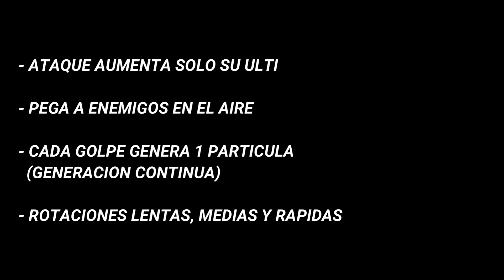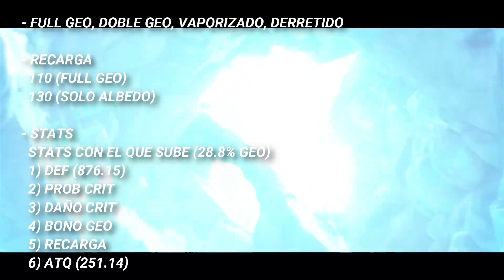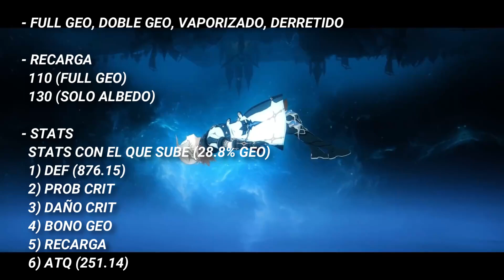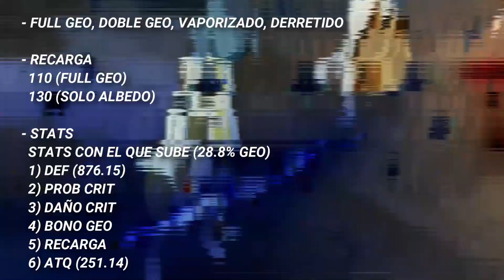GUIA ALBEDO - BUILD ALBEDO ARMAS, ARTEFACTOS , EQUIPOS, ALBEDO F2P DEFENSA O ATAQUE, ALBA O CINABRIO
Que tal viajeros El día de hoy les comparto la guía completa de Albedo - build completa de Albedo , Analizando sus mejores armas, artefactos, equipos y composiciones, maximiza tu daño con todos los consejos recomendaciones y tips para jugar de la manera mas optima a Albedo , y veremos que tan buena es con una composición F2P

00:00 Caracteristicas Albedo
01:27 Recarga y Stats
03:05 Estadisticas Albedo
03:39 Talentos (Elemental)
04:41 Talentos (Definitiva)
05:25 Pasiva
05:58 Prioridad Talentos
06:13 Como jugar con Albedo
07:31 Talentos en conjunto
07:55 Consejos Albedo
08:41 Artefactos
09:19 Stats Artefactos
10:05 Armas 5 Estrellas
10:35 Arma 4 estrellas (F2P)
11:49 Equipos
15:38 Conclusiones

¿Y a ustedes viajeros que arma prefieren para Albedo ?